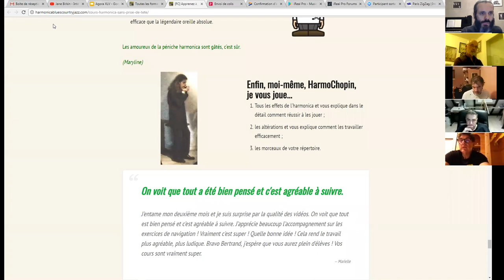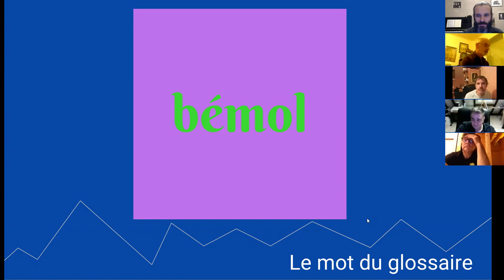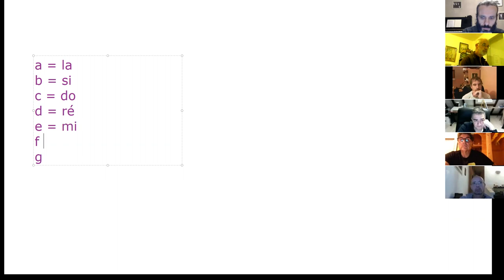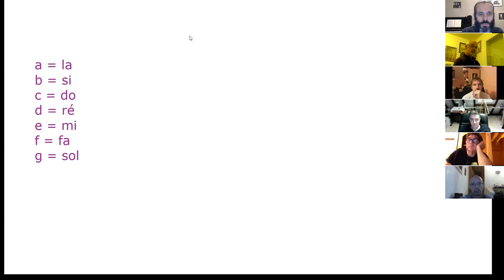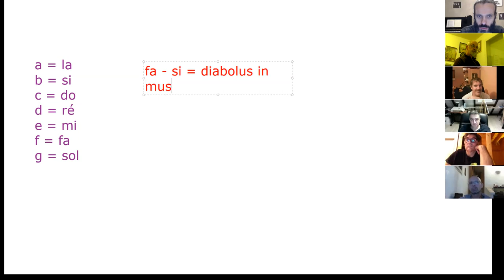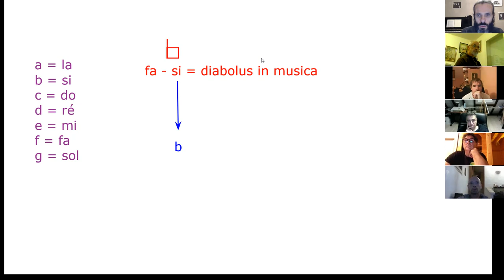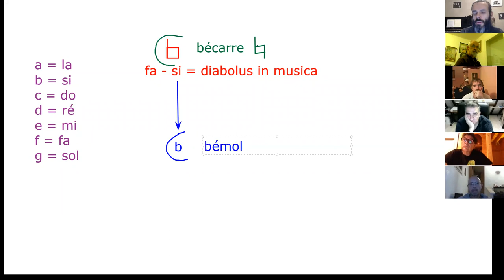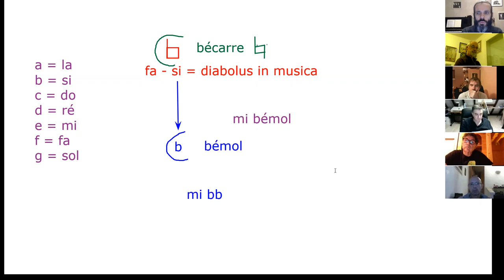Solfège - Mot du Glossaire : BÉMOL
harmonica - Agora XLV - 03 - le mot du glossaire : bémol

1. Apprenez à jouer votre tout premier morceau à l'harmonica en moins de 30 jours, même si vous n'avez jamais fait de musique de votre vie

3. Devenir harmoniciste de blues grâce au Clan des Bluesmen

4. Devenir harmoniciste de musique celtique grâce à la Timonerie des Celtes

2. Likez la page Facebook de l'école d'harmonica